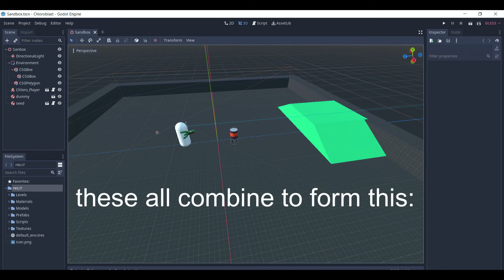Chloroblast Ep. 1 1/2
dog for views